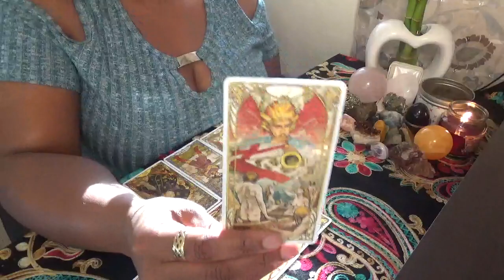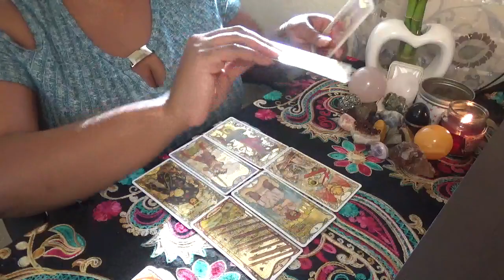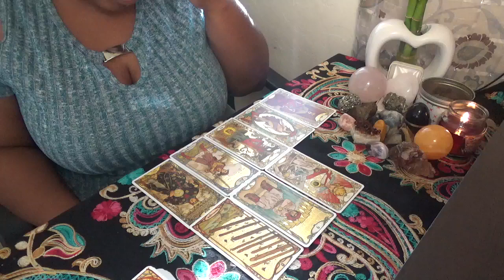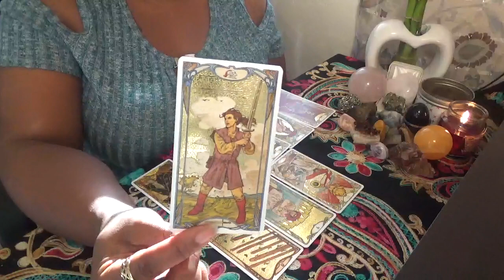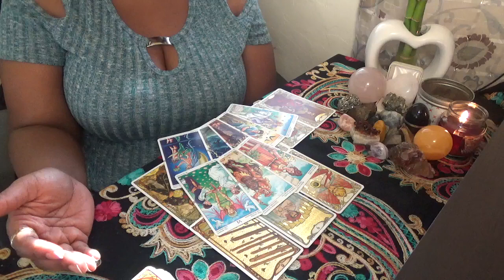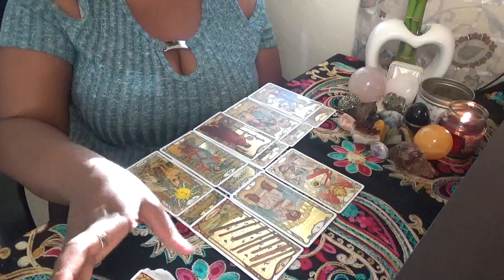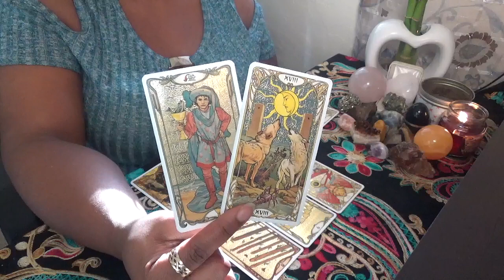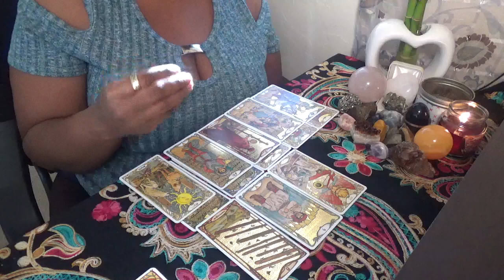Scorpio I Need to Know You Feel the Same January 20th 31st 2020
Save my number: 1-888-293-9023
ext. 11119